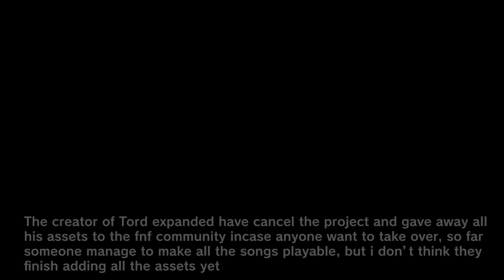Friday Night Funkin' - VS Tord Expanded FULL WEEK + Cutscenes (FNF Mod/Hard) (Eddsworld)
Friday Night Funkin' VS Tord Expanded (FULL WEEK + Cutscenes) for the PC in 2160p Ultra HD, but this time we battle Tord and his extra songs from Eddsworld! This guy is insane, can you believe he had the nerve to blow up the house when tom was still inside of it?! Good thing Matt and Edd are still okay, but what happen to Tom? This mod has been resurrected by the fnf community since the creator of the tord expanded have decided to cancel the project a week ago, but he gave out all his ets, songs and extra files to the fnf community incase anyone wants to continue his work and someone did just that today and we'll be checking out the mod to see how it's progressing so far.

Will Boyfriend & Girlfriend defeat tord in a rap battle or will Tord and his Tordbot from Eddsworld beat bf and gf in a rap battle challenge? Who will win? Let's find out!

We'll be playing it on very hard mode for all VS Tord Expanded songs. Tord Expanded has many songs available in this mod, animated cutscenes in the folder, and a lot of weeks.

Game Note: Challenge Tord from Eddsworld in a.. funky rap battle in this full week mod! All the characters modded belong to Eddsworld. This is the Tord Expanded Fanmade Edition!

Special Thanks to APerson22 for Paradox and The End charts

All Songs from Friday Night Funkin' VS Tord Expanded Full Week Mod Timestamp:
00:00 Eddsworld Animation Preview
00:21 Eddsworld Intro / My Message
00:37 Menu
00:39 All Weeks List
Week 1
00:56 Cutscenes Dialogue 1
01:22 Norway Song
02:41 Cutscenes Dialogue 2
02:59 Norski Song
04:08 Cutscenes Dialogue 3
04:25 Target Song
05:50 Animation 1
Week 2
06:18 Cutscenes Dialogue 4
07:01 TordBot Song
08:11 Cutscenes Dialogue 5
08:58 The End Song
Week 3
11:36 Paradox Song
Week 4
13:16 Cutscenes Dialogue 6
13:32 Targeted Pixels Song
Week 5
15:00 Lollipops Song
Week 6
15:06 Cutscenes Dialogue 7
15:23 Blunt Tord Song
Week 7
17:57 Ugh Song
Week 8
19:31 Torded Song
Week 9
21:29 Red Rose Song
Week 10
23:12 Spooky Song
24:43 Song List in Freeplay
24:50 What if you press or miss?
25:14 Outro - CommunityGame

Mod Creators for VS Tord Eddsworld below

Friday Night Funkin' gameplay @ 1080p 60fps & 4k by CommunityGame (2021)